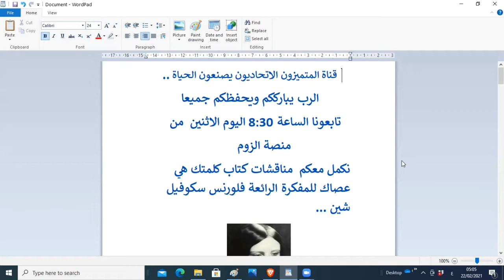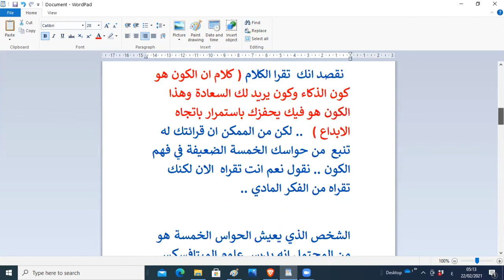ميتافسكس ..تابعونا اليوم مناقشات كتاب كلمتك هي عصاك.. مناقشات علوم تحقيق الاهداف .. قوانين التجاذب